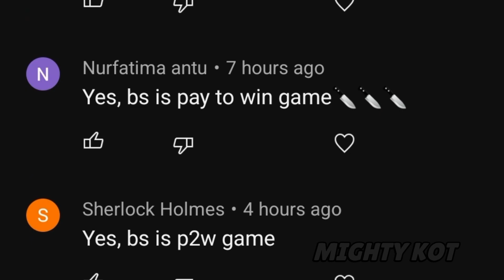Brawl Stars is P2W !!? (Pay to Win) 😐 || Voice reveal..!!?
BRAWL STARS is pay to win

Mighty Kot's Voice reveal.

on Mighty KOT youtube channel 🥰